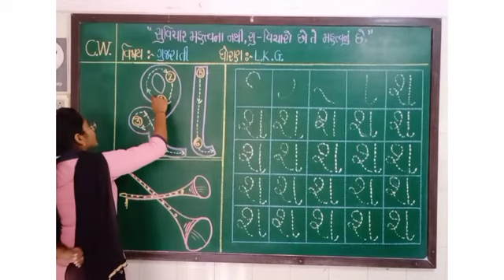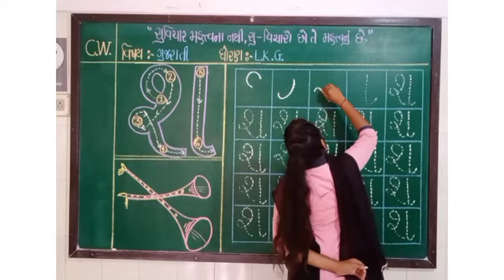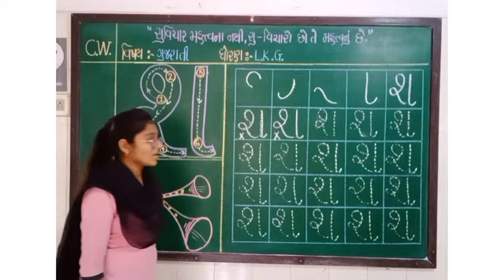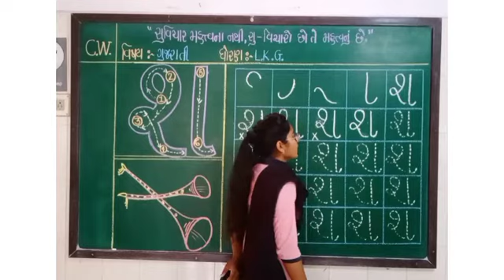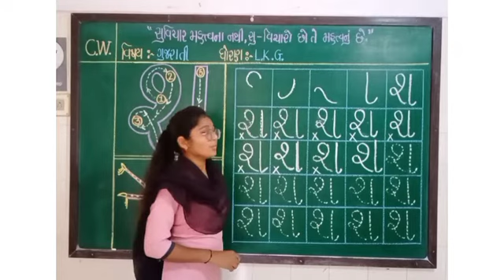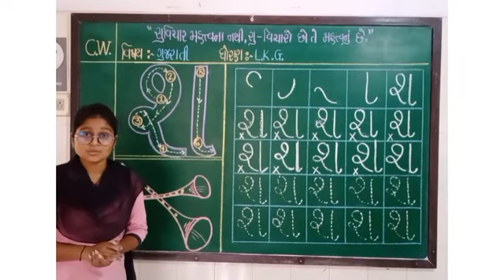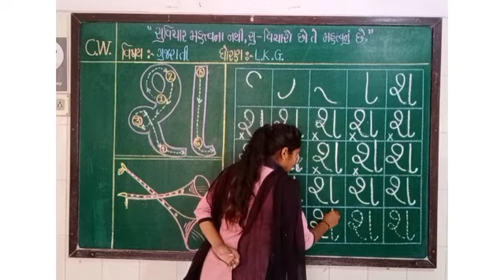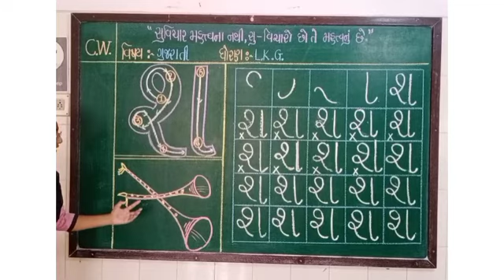LKG 27-9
Gujarati (શ )